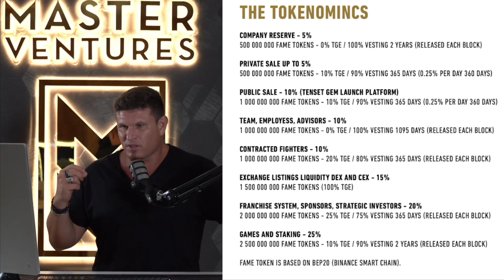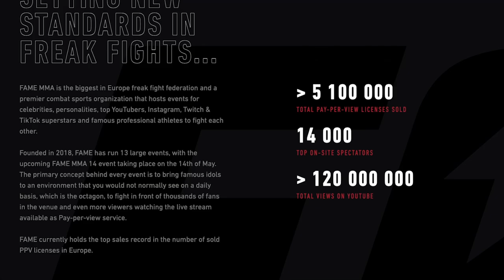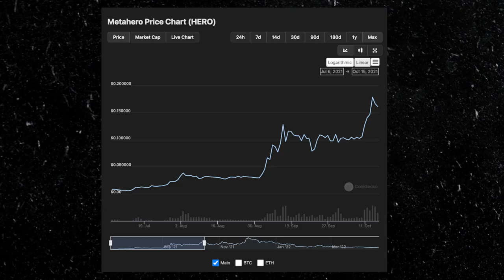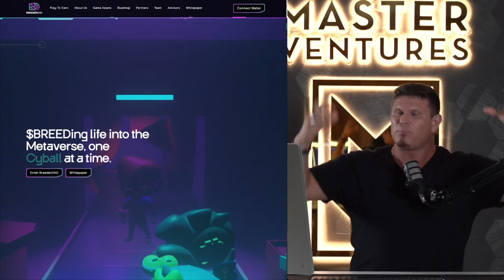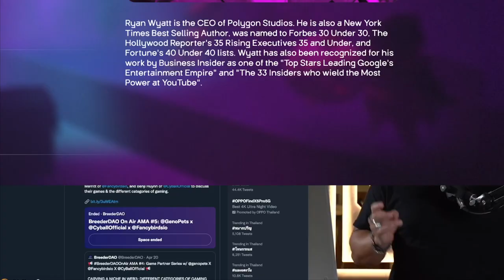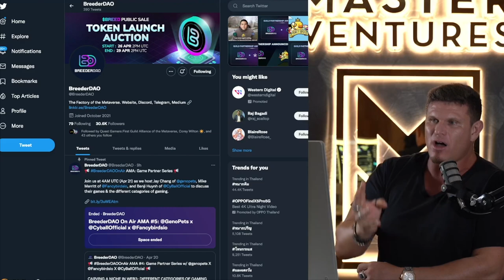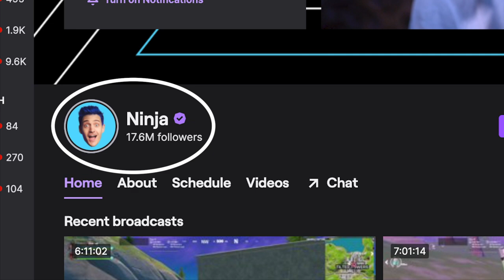TOP 3 Entertainment Altcoins Coming THIS WEEK! [Watch ASAP]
Time for a time sensitive crypto video! Here are my top 3 altcoin picks for the end of April. These crypto projects are launching this week!
One of the project will revolutionize the esports market, one will be a complete game changer for guilds breeding NFTs and one will be massive in the MMA pay per view space!
Im excited for you to learn about these 3 new crypto altcoin projects launching this week.

As always make sure to DYOR on these projects, but with amazing teams, game changing ideas, and great ideas for marketing, I believe all 3 of these will be huge!

Do you enjoy crypto research? I’m hiring! Check out this link to apply:
Make sure to include a full report on a project you're passionate about where all key points are well outlined and can be turned into talking points for a youtube show. (Intro, key items, body, point of view, future goals, conclusion)

0:30 Intro
1:45 Coin #1
4:45 Coin #2
7:24 Coin #3
8:00 Background
9:30 Closing

-We are also hiring:
1. Professional Crypto Video Editor.
2. Graphic Designer (Thumbnail Artist)
Please only apply and send resume if you qualify.

Investment Risks

The Channel